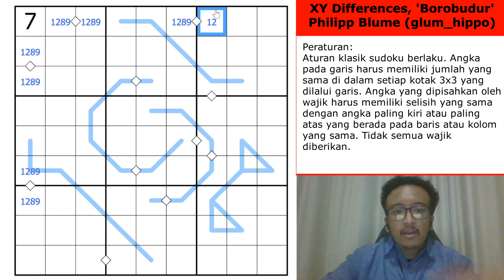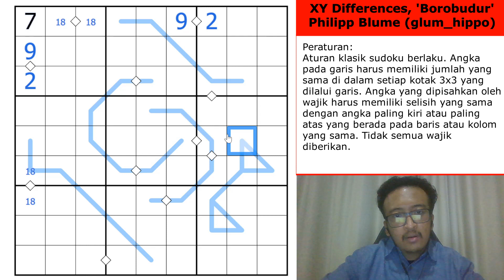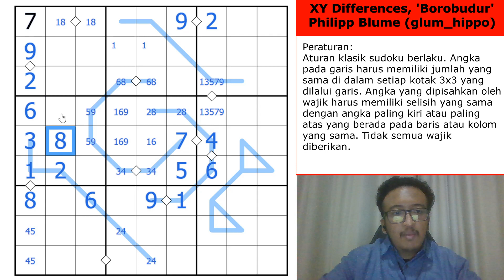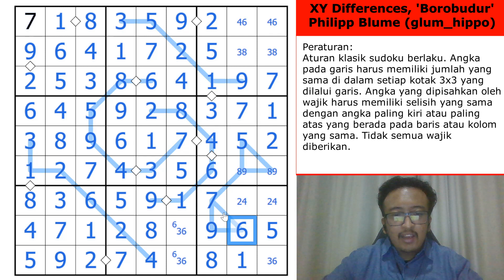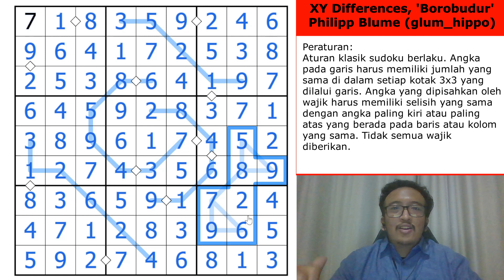BOROBUDUR SUDOKU spesial untuk Puzzle Lovers Indonesia!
🧩Puzzle Details
Peraturan (English rules in the link):
Angka pada garis harus memiliki jumlah yang sama di dalam setiap kotak 3x3 yang dilalui garis. Angka yang dipisahkan oleh wajik harus memiliki selisih yang sama dengan angka paling kiri atau paling atas yang berada pada baris atau kolom yang sama. Tidak semua wajik diberikan.

⭐️Setter Content
-glum_hippo LMD Puzzles:

🎨My Content
-LMD Puzzles:

⏰Chapters
00:00 - Intro & Rules
04:33 - XY Differences, 'Borobudur' (glum_hippo)